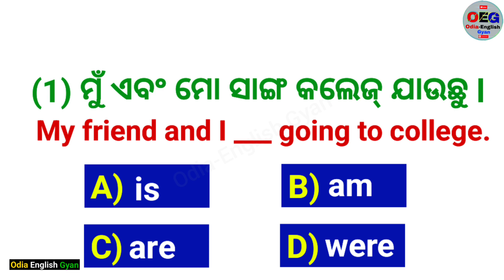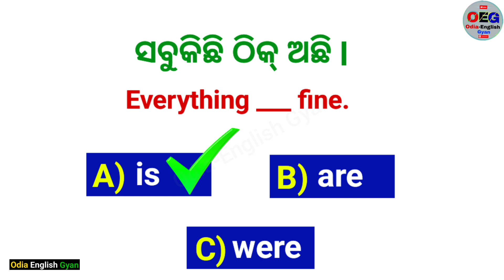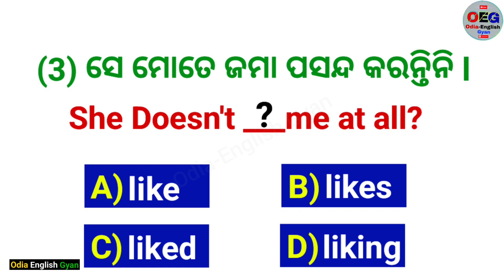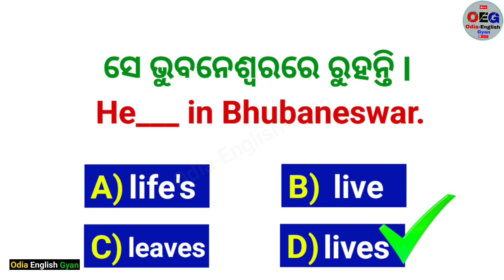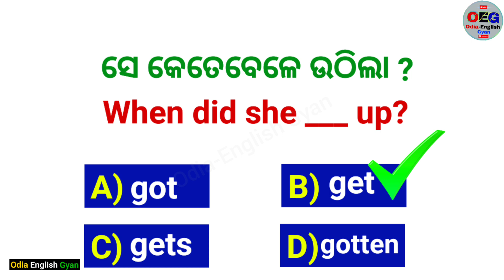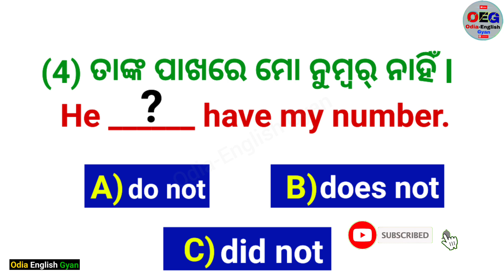English Grammar Quizzes in Odia | Spoken English Quiz in Odia | English fill in the blank in Odia